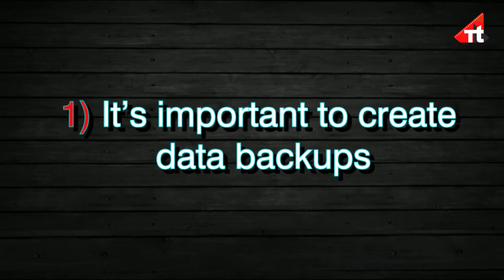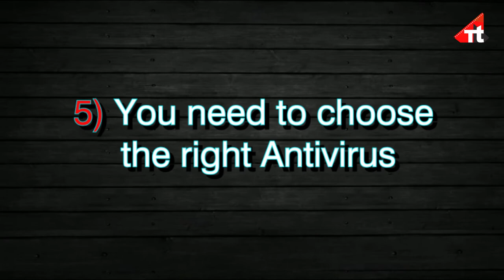Usefull Tips to Keep Your Smart Phone in Safe Zone | Smart User | Tolly24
Here are some Tips to Keep Your SmartPhone in SafeZone with out any damage or breakdown.